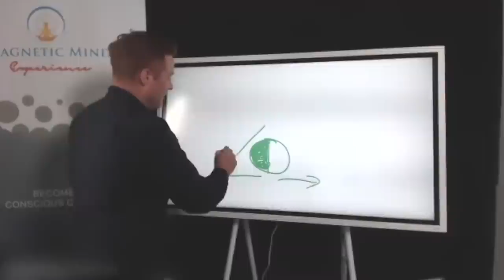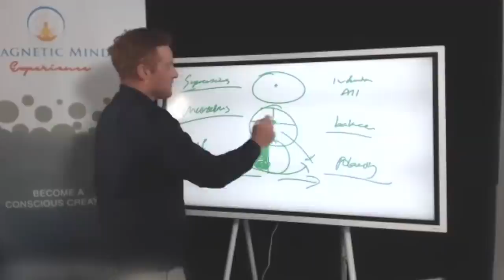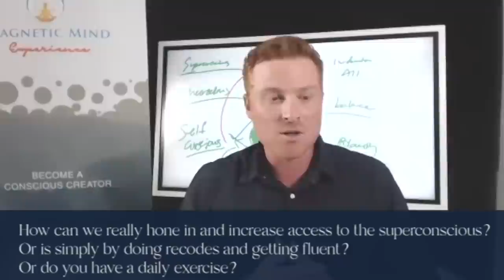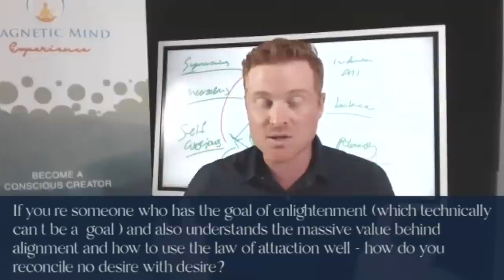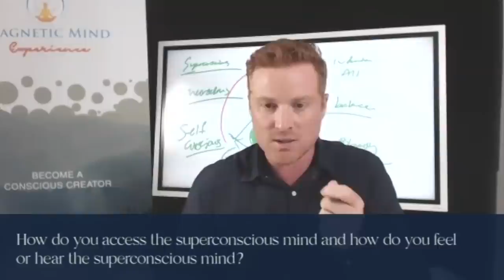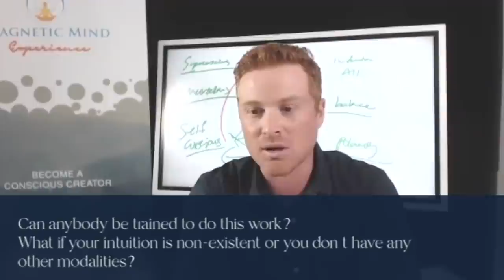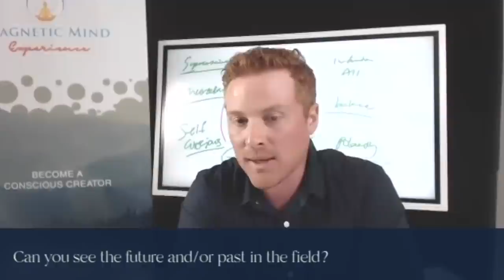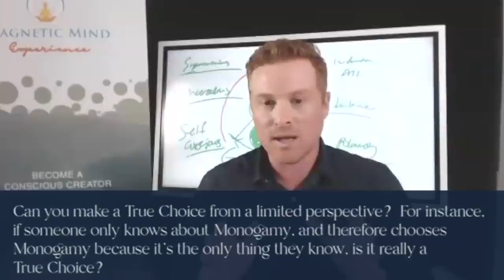The Chris Duncan Show Full Ep. 1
Welcome to the first ever episode of The Chris Duncan Show! You've got questions? I've got answers.

In this episode I answer questions on:
How to connect to the Superconscious?
How to stay in the belief of creating, not fixing?
How to hone and increase access into the Superconscious?
How to connect with your heart?
Can anybody be trained to do this work?

And many more! If you're not yet on our program and would like to ask your question,